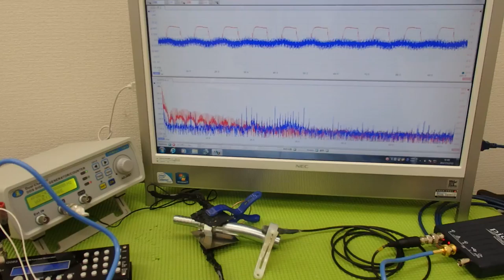対象物の振動モードに合わせた、超音波制御技術 ultrasonic-labo